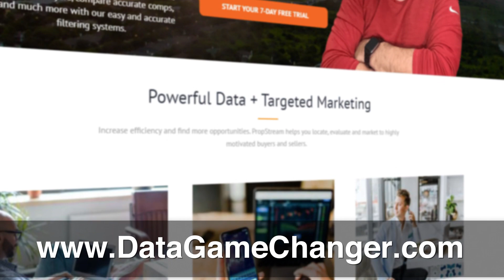Deal Busted Twice Now! | Work Wednesdays (vlog) | Wholesaling Real Estate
Check out another Work Wednesdays (vlog) as I talk through my daily activities. Today I talk about how we've had a Deal Busted Twice Now!  Wholesaling Real Estate seems to always have it's challenges, but I wouldn't trade it for anything!

👀 About Me 💯